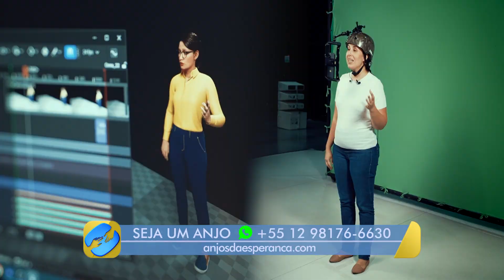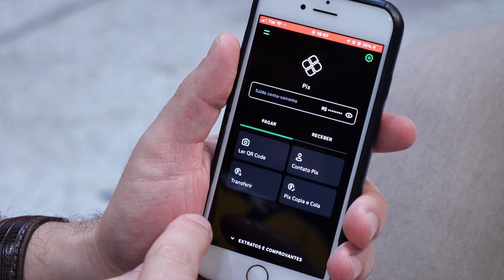Quem é dono da Novo Tempo?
Quem é dono da Novo Tempo? Você tem essa dúvida? Então assista esse vídeo e entenda mais de como a Rede Novo Tempo funciona!